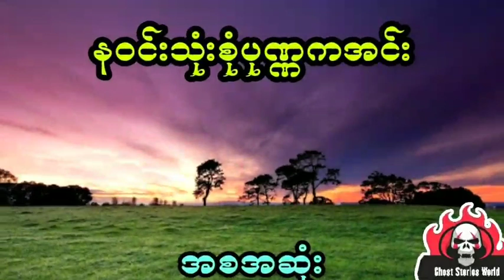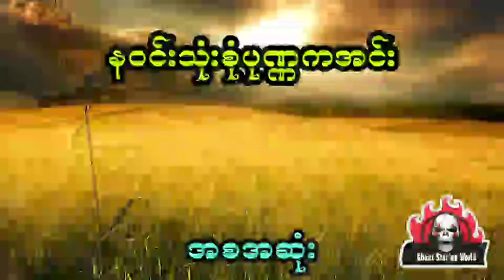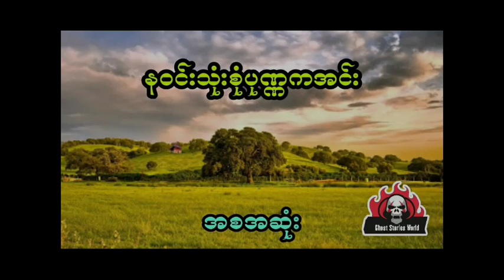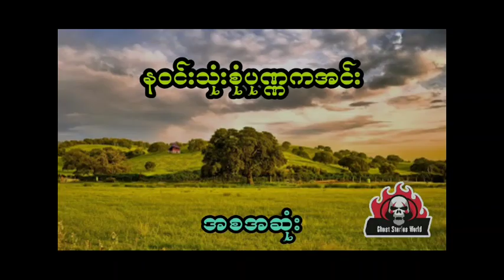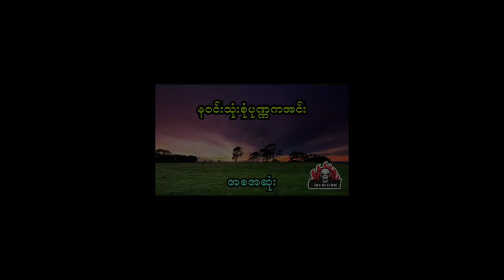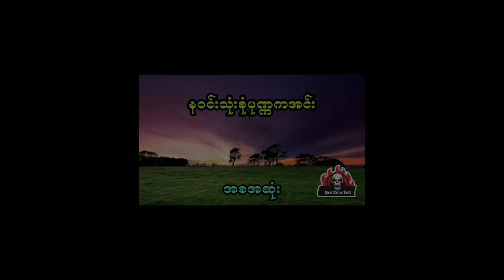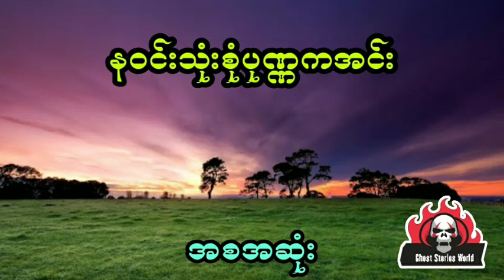နီမောင် နှင့် ကုလားမှော်ဆရာပြုစားခံရတဲ့ ကောင်မလေး(အစအဆုံး)